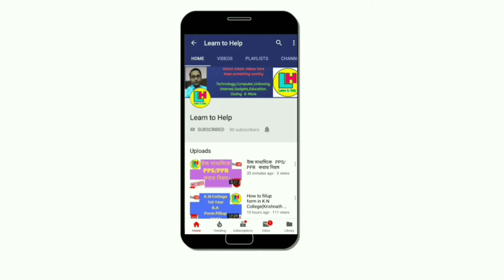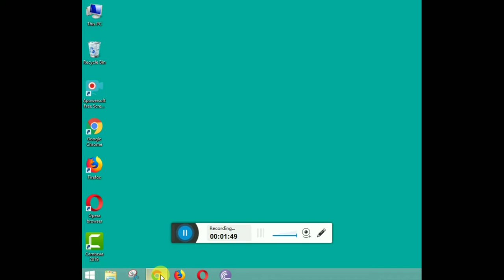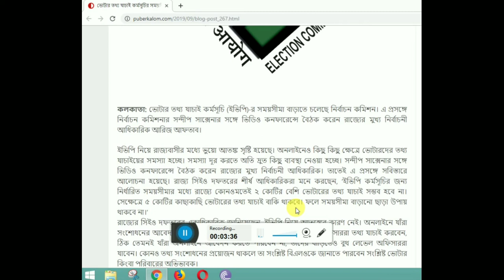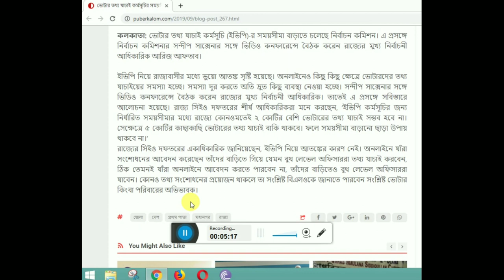ভোটার তথ্য যাচাই কর্মসূচির সময়সীমা বাড়াচ্ছে নির্বাচন কমিশন।। by Learn to Help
ভোটার তথ্য যাচাই কর্মসূচি (ইভিপি)-র সময়সীমা বাড়াতে চলেছে নির্বাচন কমিশন। এ প্রসঙ্গে নির্বাচন কমিশনার সন্দীপ সাক্সেনার সঙ্গে ভিডিও কনফারেন্সে বৈঠক করেন রাজ্যের মুখ্য নির্বাচনী আধিকারিক আরিজ আফতাব।। by Learn to Help